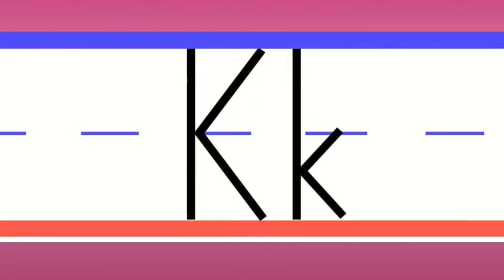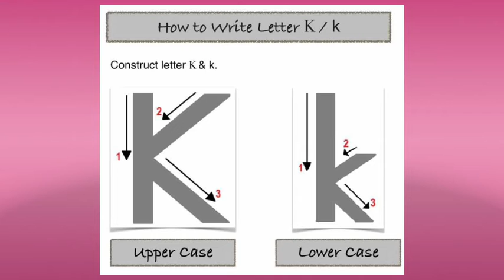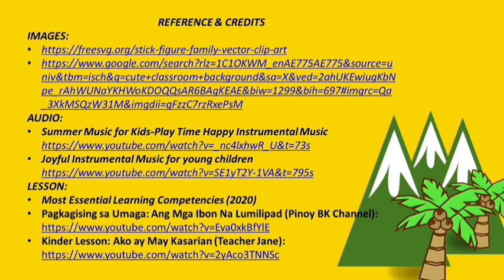Titik Kk (Quarter 3 Week 2 Day 3)